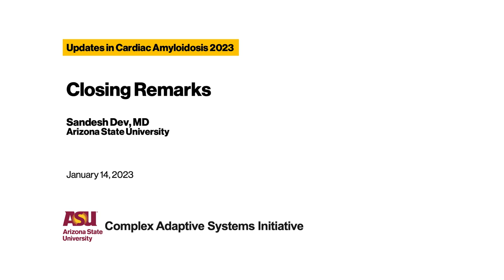15 Closing Remarks | Updates in Cardiac Amyloidosis 2023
The Institute for Future Health held a hybrid conference on January 14th, 2023.  The focus was on expanding the knowledge of cardiac amyloidosis amongst Arizona clinicians. This event was one of the first exclusively dedicated to cardiac amyloidosis for local physicians across multiple healthcare professions. Cardiac amyloidosis is a disease of protein misfolding that leads to congestive heart failure and disabling neuropathy. Cardiac amyloidosis can be caused by transthyretin or light-chain amyloidosis. The pace of knowledge in this field is greatly accelerating, and it is important for clinicians, nurses, research scientists, and patients to be aware of new developments.

*This activity is supported by an independent medical educational grant from Pfizer, Inc.